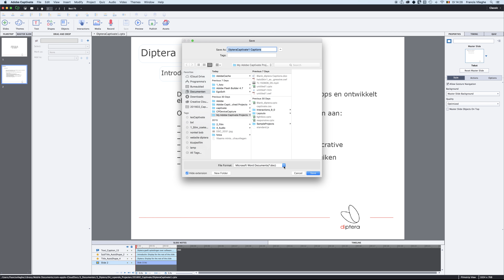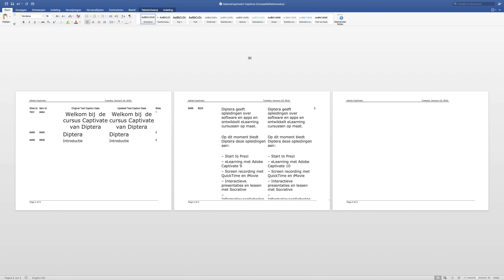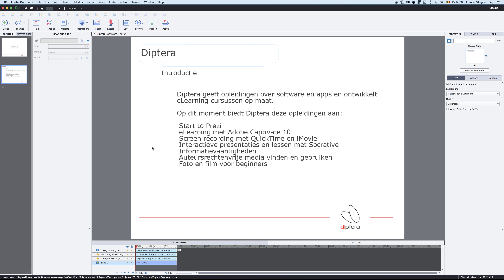Hoe kan ik tekst in Captivate 9 exporteren/importeren naar en uit Word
In deze tutorial leer je hoe je je tekst uit een Captivateproject kan exporteren naar een Wordbestand, daar kan bewerken en terug kan importeren in je Captivateproject. Ideaal voor als je iets wil laten nalezen door iemand die geen Captivate heeft.